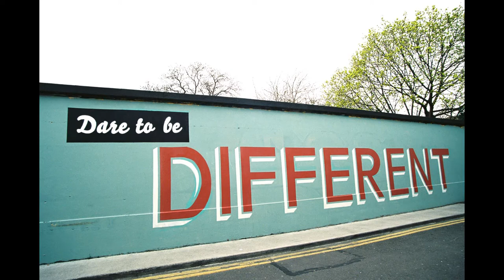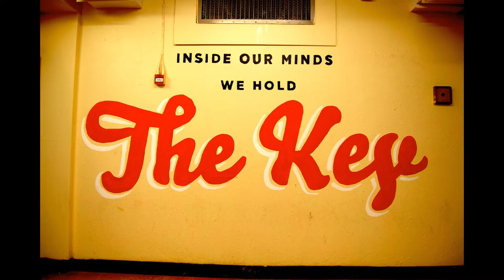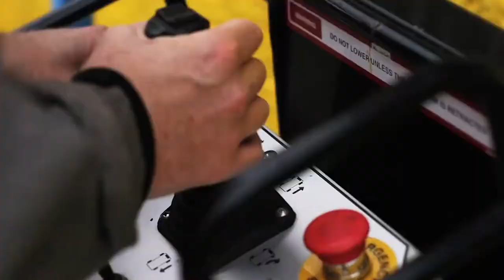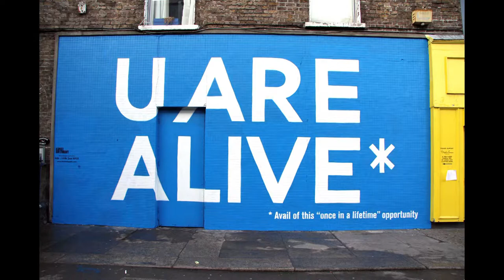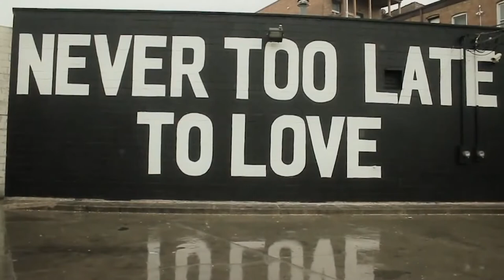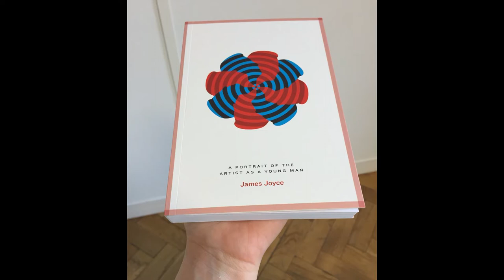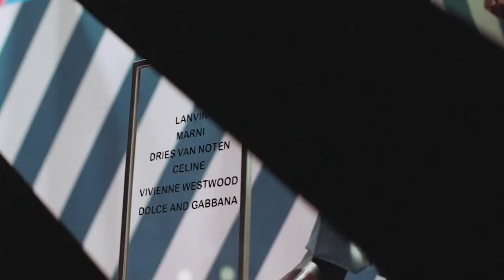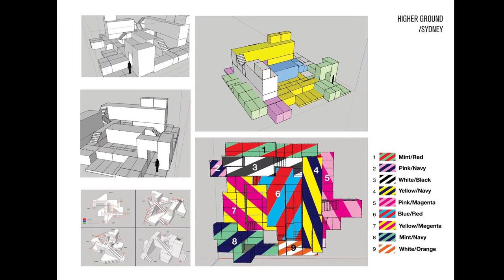Maser | Tandem Press Visiting Artist Lecture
A lecture by Tandem Press Visiting Artist Maser. Wednesday, September 20, 2017 at the Chazen Museum of Art, University of Wisconsin-Madison.